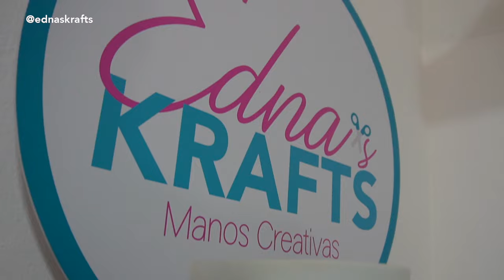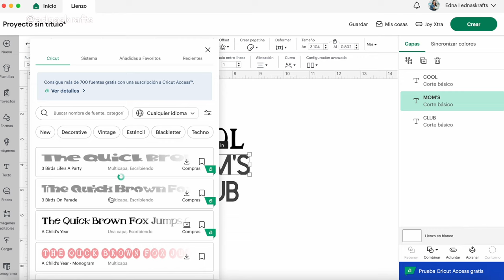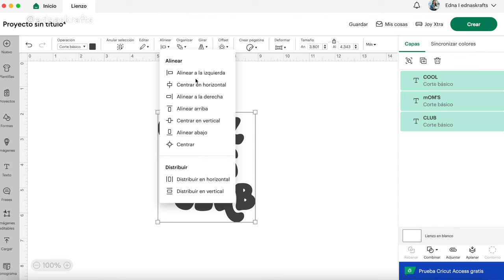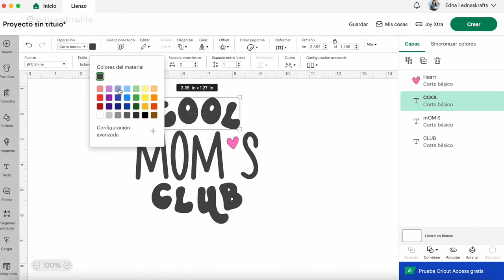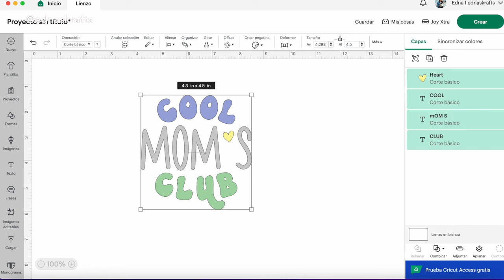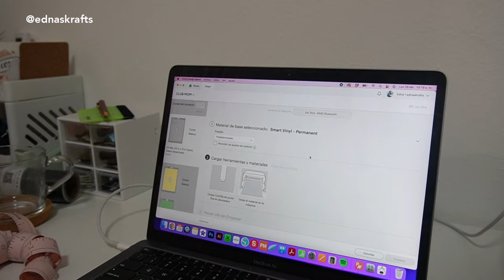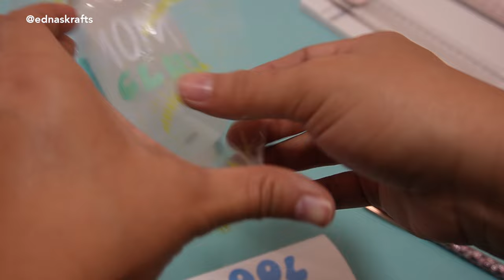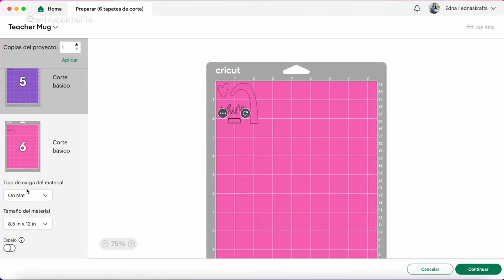7 HACK Vinilo Adhesivo SECRETO detrás de PERSONALIZADOS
Herramienta para apoyar el vaso al momento de colocar el vinilo
Transfer tape baja adherencia
Transfer tape alta adherencia
Transfer tape (para volumenes)

🛍 DONDE COMPRAR  🛍

Gracias @teckwrapcraft por aportar en este video

0:00 Los secretos del vinilo adhesivo
0:45 vinilos teckwrap
1:00 7 hack de vinilo adhesivo
14:05 el mayor hack de personalizar con vinilo adhesivo